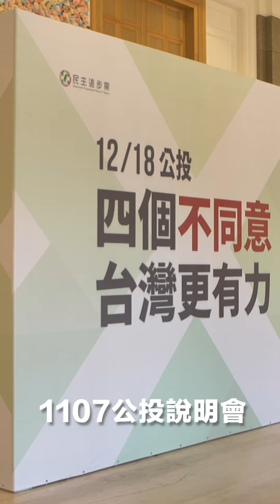新竹場公投說明會精華，請支援轉傳！ft.蔡英文、蘇貞昌、林智堅、鄭文燦、柯建銘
新竹場公投說明會由新竹市長林智堅、民進黨立院黨團總召柯建銘、桃園市長鄭文燦、行政院長蘇貞昌連番上陣，總統蔡英文壓軸登場，向大家說明1218四項公投案。

🔺蔡總統強調：全球供應鏈正在重整，是台灣走向世界千載難逢的機會。如果我們繼續內耗、爭執核四要不要重啟、遲疑三接要不要停建、猶豫美豬要不要進口，把自己困在公投綁大選的激情當中，很可能就此白白錯失現在的大好機會。

🔺蘇院長也質疑：國民黨想要重啟問題重重的核四，看到國民黨縣市長們反對後，卻改口說「這不是我們提的公投，國民黨只是幫忙」，目的就是要來亂台灣。

🔺柯總召說明：在2012年7月5日CODEX通過萊克多巴胺的殘留容許量標準後，民進黨就主張要符合國際標準，不能站在美國對立面。

🔺林智堅市長認為：核四在馬政府時代就已經封存，燃料棒也已經送回美國，所以核四不可能重啟。

🔺鄭文燦市長也說：這四個公投，已經造成台灣發展的僵局。不能讓四個公投綁架台灣，製造混亂與危機。

我們希望每一位參加說明會的朋友，可以一個告訴一個，把 四個不同意，台灣更有力 的主張宣傳出去。讓我們一起度過眼前的難關，把國家前進的方向盤穩住，走向世界！